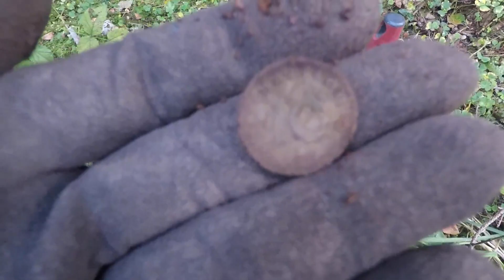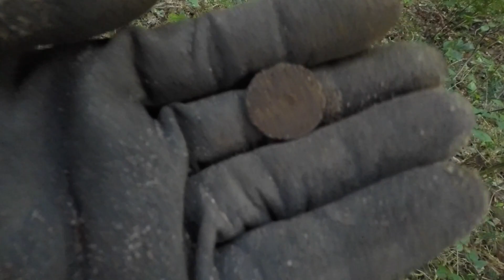SONDELN die Nachsuche am Hohlweg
⬇⬇⬇⬇⬇MEHR INFOS IN DER VIDEOBESCHREIBUNG ⬇⬇⬇⬇⬇

Nun konnten wir doch nicht länger warten. Auf zur Nachsuche am alten Hohlweg. Liegen da vielleicht noch mehr Abzeichen aus dem 2. Weltkrieg oder haben wir beim letzten Mal bereits alles gefunden.